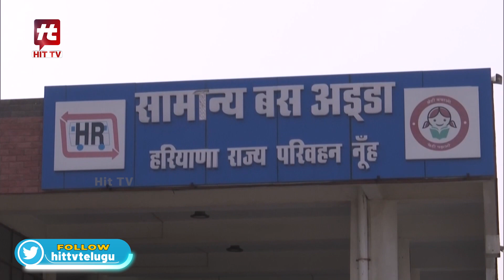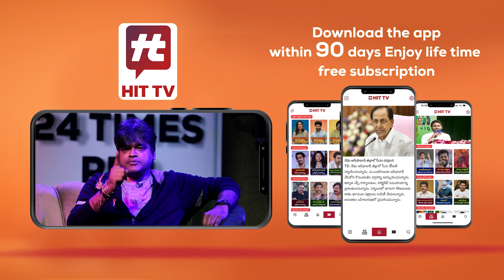శాంతి నిలుస్తుందా.. హర్యానా మిస్టరీ..? | Haryana State | Special Story@Hittvtelugunews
Watch : శాంతి నిలుస్తుందా.. హర్యానా మిస్టరీ..? | Haryana State | Special Story | Hit TV Telugu News